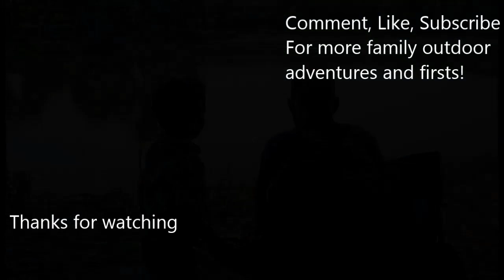4 Year Old VS Channel Catfish: John's first Channel Cat is a Good One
Out for a little redemption after the derby, John lands his first channel catfish at 4 years old. As a bonus I got one too:) We were fishing the Susquehanna river with live sunfish and old night crawlers using fish finder rigs and break away sliding sinker rigs with tackle provided by Carp2Catz.com. John got his fish on the fish finder and nightcrawler and I got mine on the sliding sinker and sunfish. We had a great time even though it was a bajillion degrees, and we're looking forward to getting my daughter Juliet on her first soon too:)